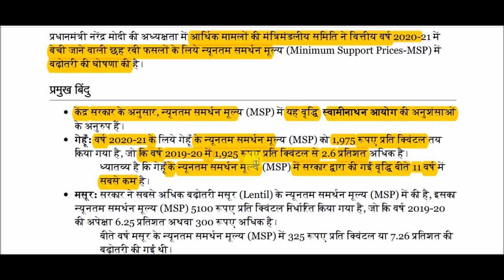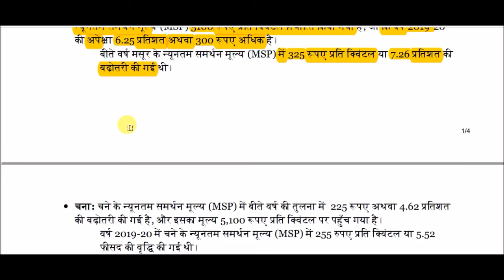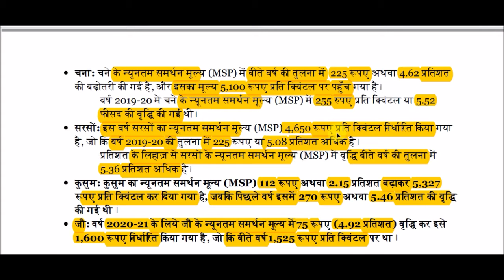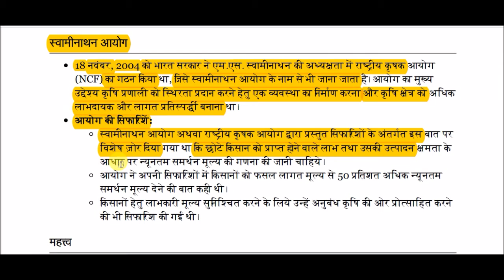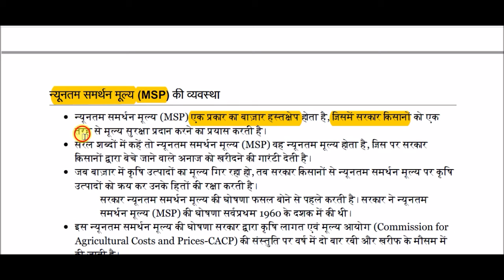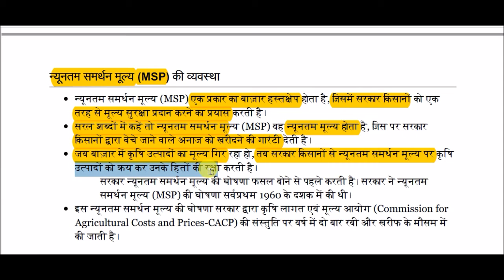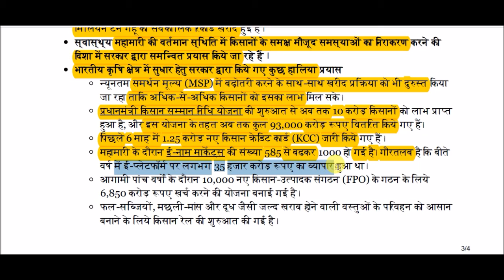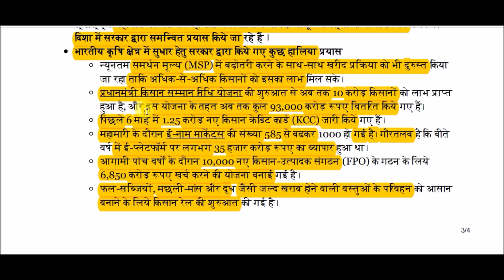रबी फसलों के न्यूनतम समर्थन मूल्य की घोषणा || Announcement of Minimum Support Price of Rabi Crops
Announcement of Minimum Support Price of Rabi Crops for All Competitive Exams like SSC, Railway, IB, Bank, UPSC, BPSC, MPSC, PCS, etc.